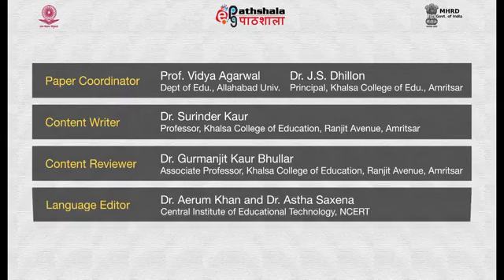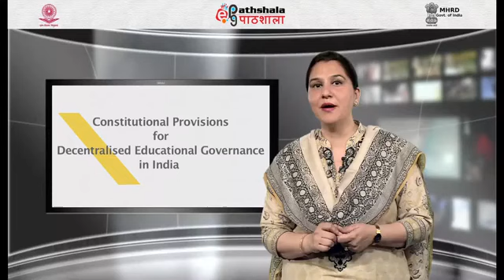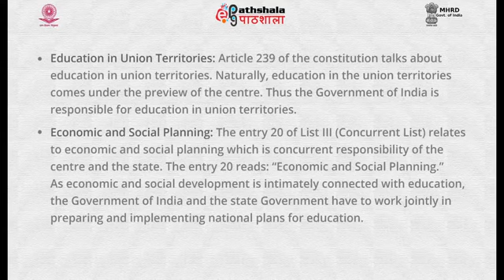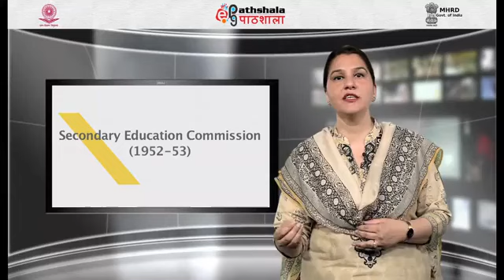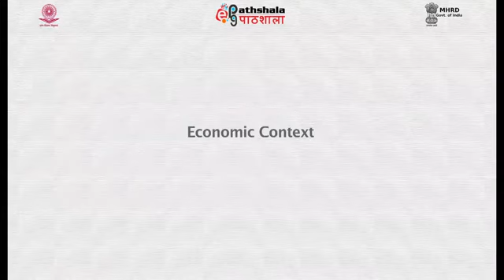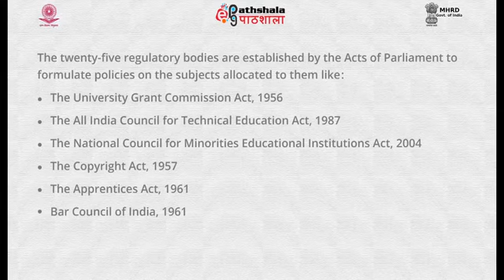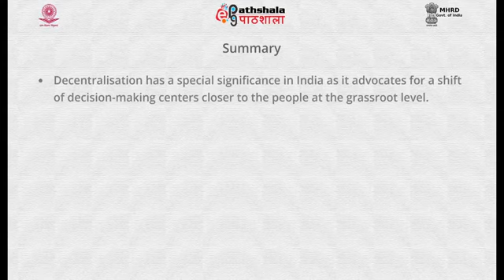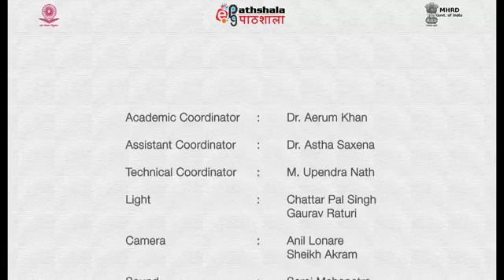CONSTITUTIONAL PROVISIONS AND POLICY FRAMEWORK FOR DECENTRALISED EDUCATIONAL GOVERNANCE IN INDIA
Subject: Education
Paper: Educational Administration Management &amp; Leadership in School Education